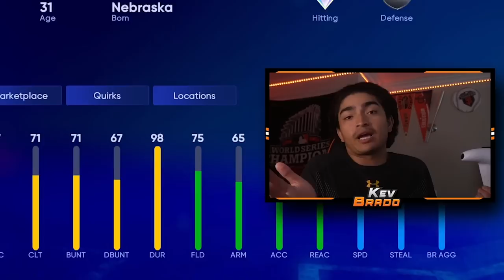THIS *85* RICHIE ASBURN CARD IS INTERESTING... MLB The Show 22 Diamond Dynasty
He literally has no power...

💎Shoutout to our Members💎
LightSkinChris
Tanya Dzhibrailova
Kaven Lil
BigBoyBilly44
Phanatic TV
Hardpard
Sara Butts
ClutchPatch
Steve Harris
Samuel Dudor
Carson
Savvon
MPG
Ryan Finnegan
Kameron Harris
FINNY
DaeHoLee Grail
The Mortgage Lifeline
ItsBrady
JoJoPate